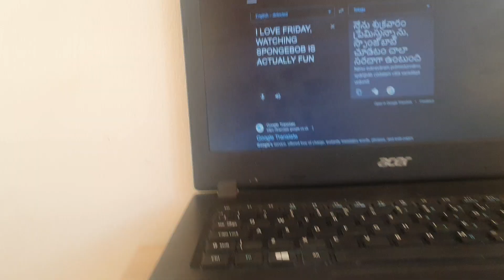Guess the Language